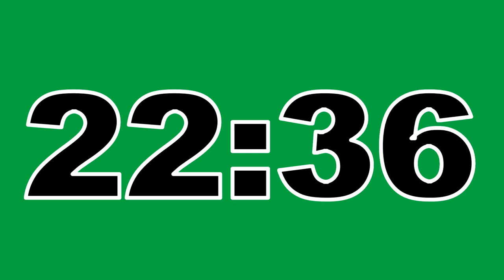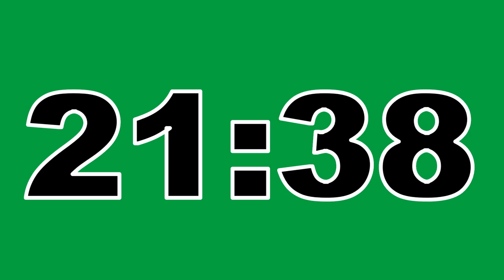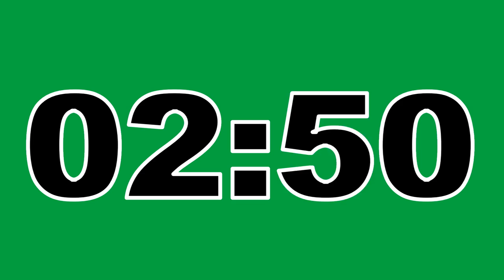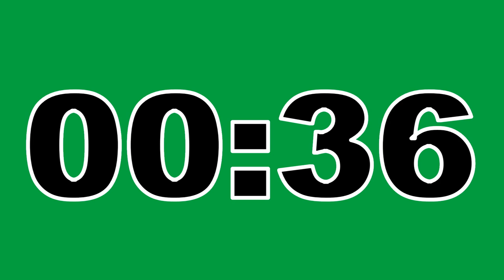27 Minute Timer Green Screen No Copyright Countdown Clock Contador Regresivo Free To Use Anywhere